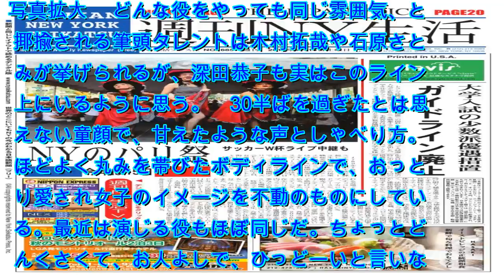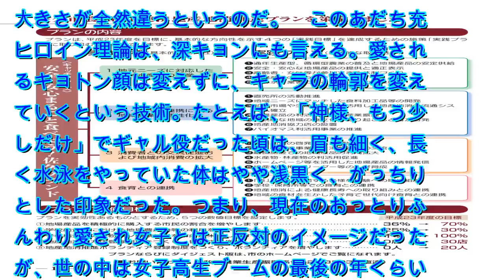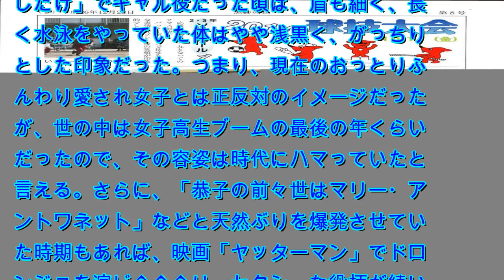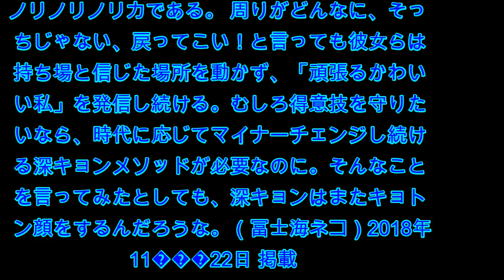「キョトン顔」で愛される深田恭子 気取らずマイペースな姿に魅力 - ライブドアニュース